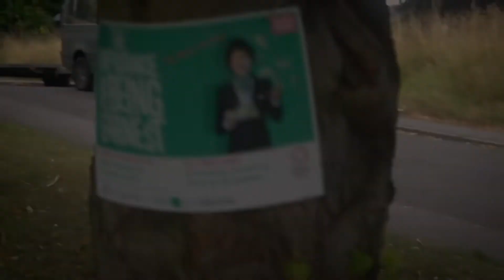The Importance of Being Earnest Audience Reactions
Audience feedback from the 2021 tour of Slapstick Picnic's The Importance of Being Earnest